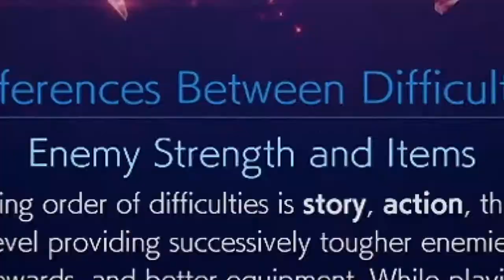Stranger of Paradise: Final Fantasy Origin (Demo Playthrough) EP.1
Chapters:
00:00 Intro

Nintendo Switch Friend Code : SW- 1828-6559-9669
PSN : DaddyGamerFred
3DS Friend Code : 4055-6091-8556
Pokèmon G0 Trainer Code : 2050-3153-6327